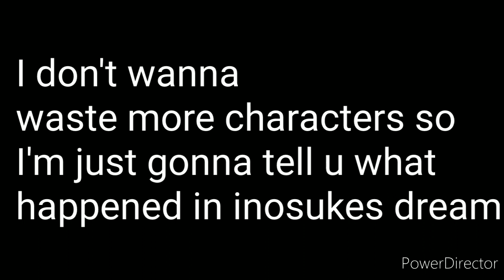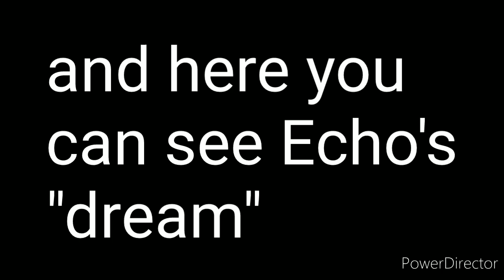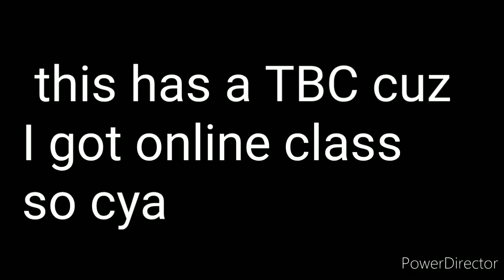If I was in Demon Slayer (PART 5)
sorry it was rushed TwT